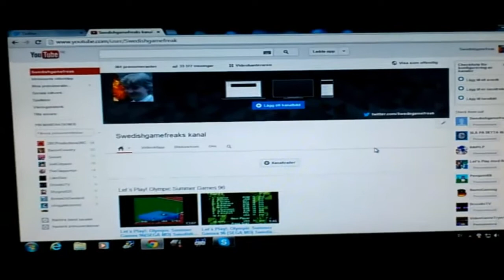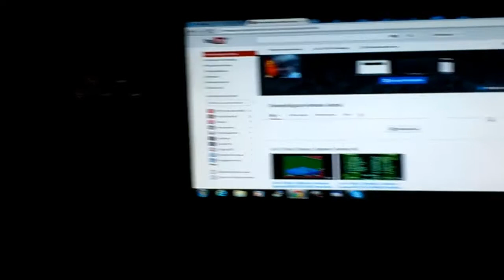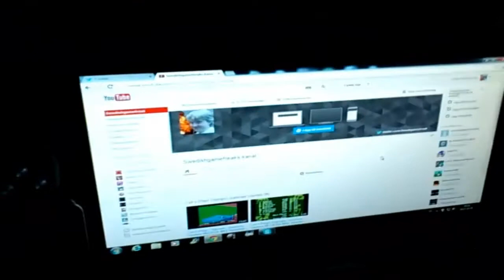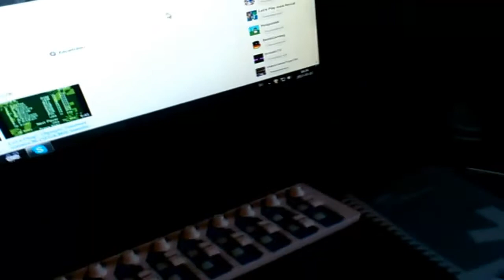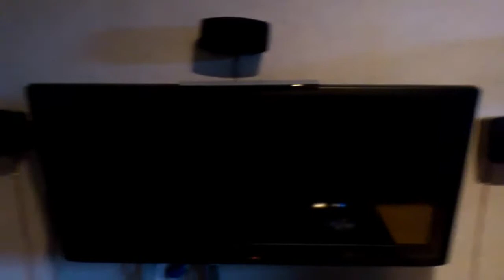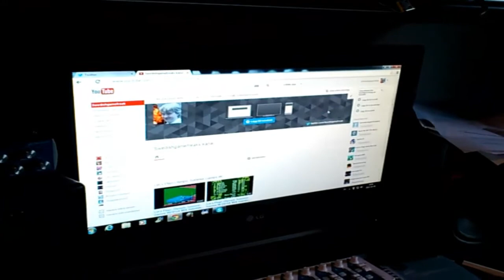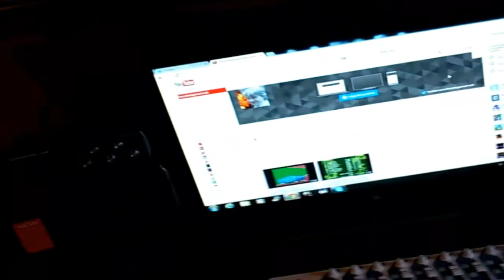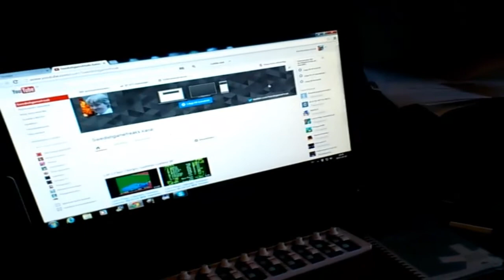2 årsspecial: Setup och mitt rum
Här kommer min special för att min kanal har funnits i 2 år!